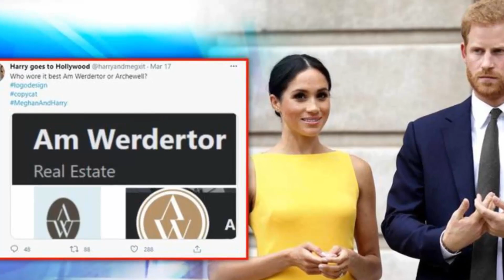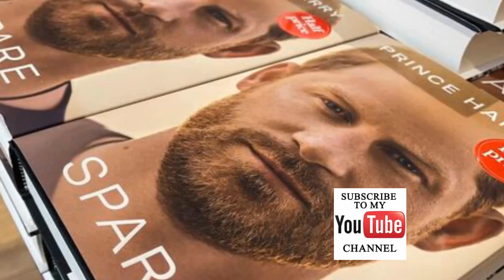MEG FINALLY SHOWED HER TRUE COLOUR! Meg THROWS Haz UNDER The Bus After Archetypes Trademark Declined